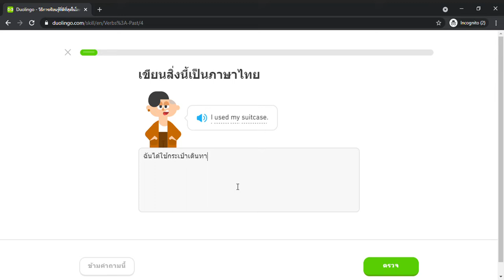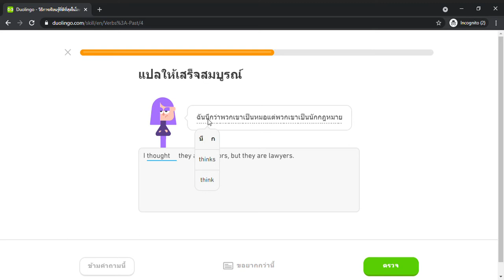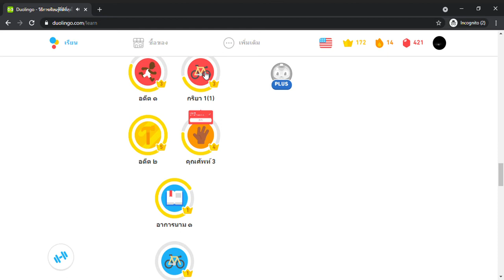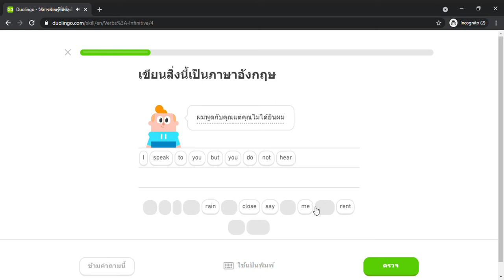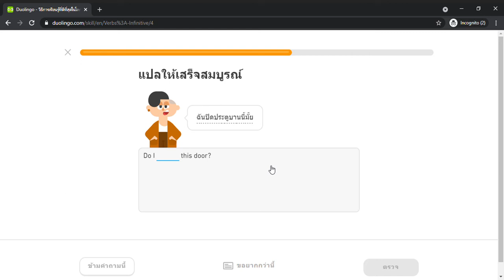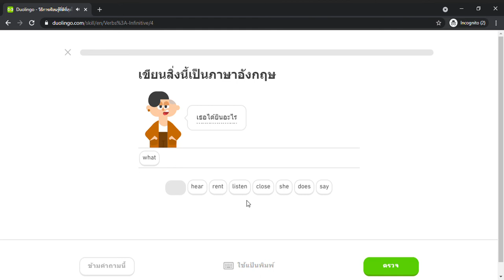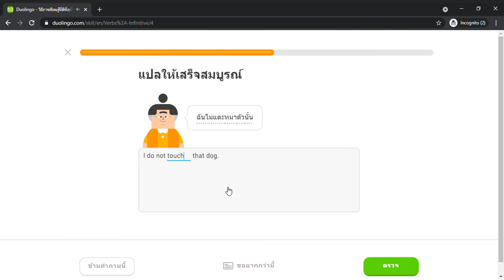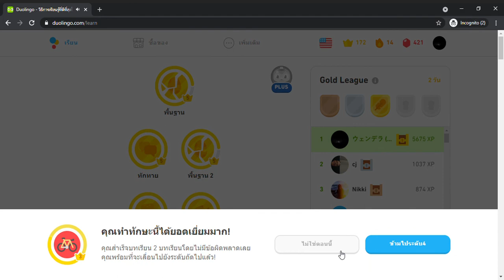Duolingo #512 English - Thai (Part 30 - Past 1 and Verb 1 (1))